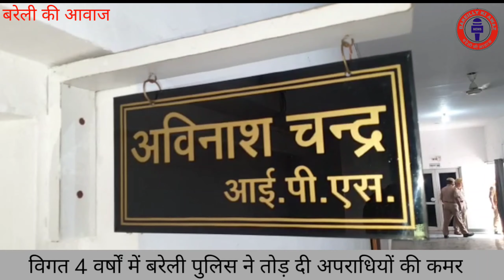March 23, 2021 होली वा शब ए बारात को लेकर क्या बोले एडीजी बरेली अविनाश चंद्र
News channal portal